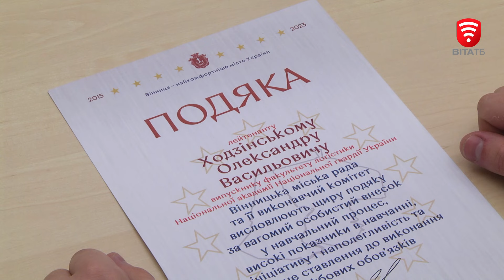Новини за день — 26 березня 2024 року, станом на 13:00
0:00 Вінниця нагородила нацгвардійців-випускників Національної академії НГУ
2:28 Міжрегіональний координаційний гуманітарний штаб передав 8 FPV-дронів на передову
2:54 Вночі ворог завдав удару по Дніпропетровщині, Харківщині та Запоріжжі
3:30 Вінниця стала учасницею Європейського Саміту міст та регіонів
6:20 У Стрижавці видобуватимуть скельні породи: попереджають про планові вибухи
6:38 Чоловікам заборонили наближатися до кордону з Молдовою
7:17 Майже 30 тисяч гривень зібрали для військових на дитячому показі мод